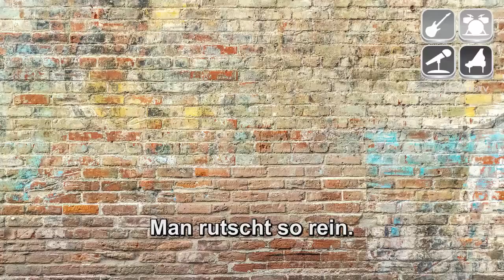[Small Talk] Takeo Sato im Interview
mezzoforteTV: Small Talk mit Takeo Sato
Takeo Sato ist Professor für Klassische Gitarre an den Universitäten Augsburg und Landsberg. Im März 2020 war er als Gastdozent an unserer Musikschule, und bei der Gelegenheit haben wir es uns nicht nehmen lassen, ihn ausführlich zu befragen.

Musikschule mezzoforte - Wir zeigen Dir, wie man Musik macht!
5x im Saarland: Roden / Saarlouis / Lebach / Perl / Sulzbach